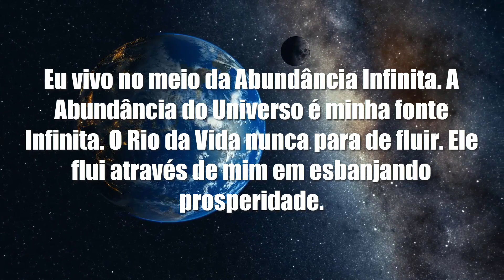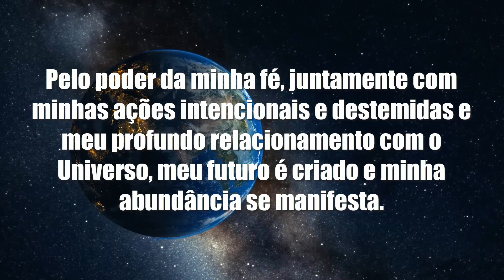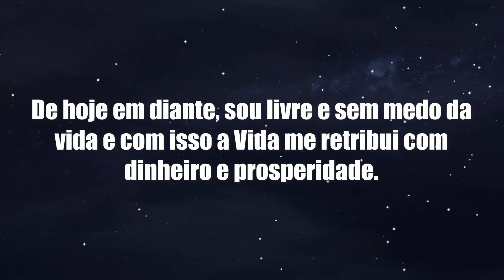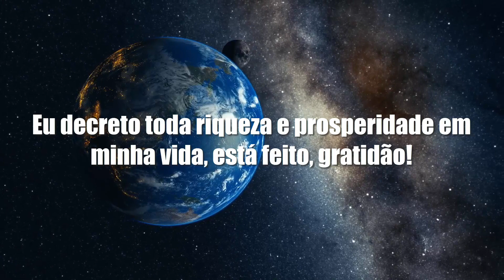É IMPRESSIONANTE MUITOS ESTÃO GANHANDO DINHEIRO RÁPIDO EM 24 HORAS COM ESTA ORAÇÃO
Eu tenho certeza que dinheiro inesperado chegará em sua vida em 24 horas, basta ter fé e acreditar nesta oração.

Pelo poder da sua fé, juntamente com suas ações intencionais e destemidas e o seu profundo relacionamento com o Universo, o seu futuro é criado e sua abundância se manifesta.